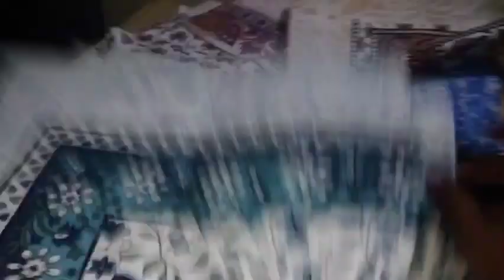కొత్త వారి కోసం కుట్టుకోవచ్చు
మిషన్ ఫిట్టింగ్ స్టిచ్చింగ్